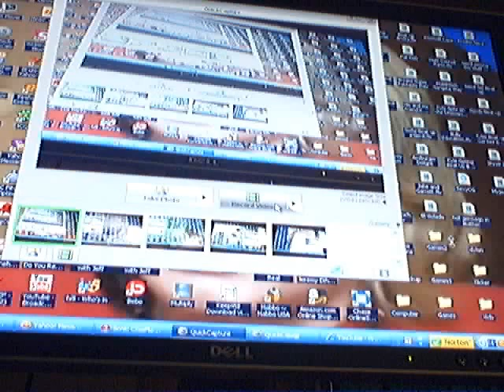Problem Child 3 (Hockey Scene 2)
Problem Child 3 Hockey 2